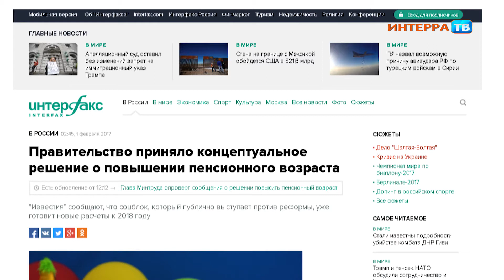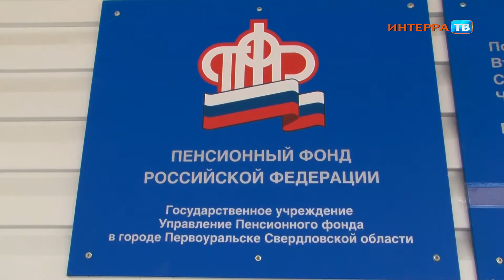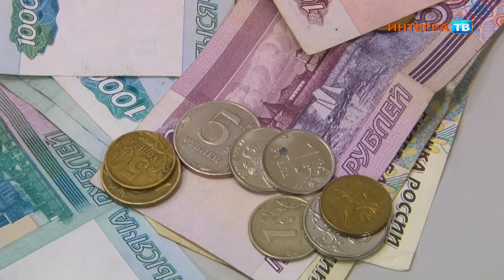От винта 10 02 17